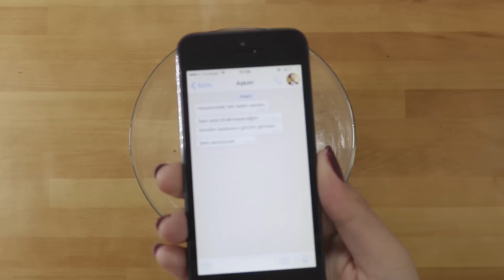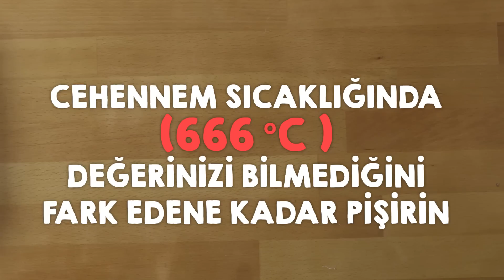Karaktersiz Erkek Keki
Çok güzel oldu çünkü sevgisizliğimizi kattık :)